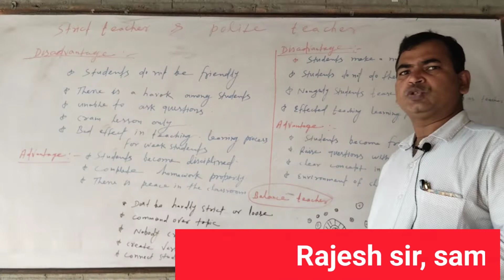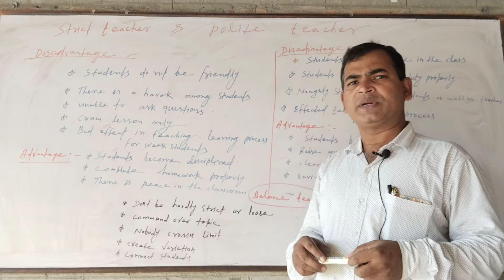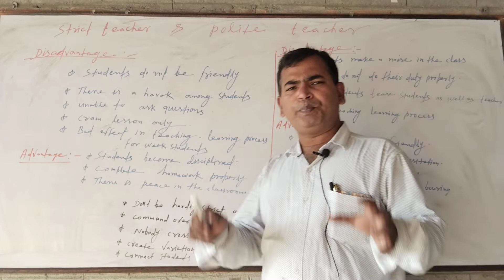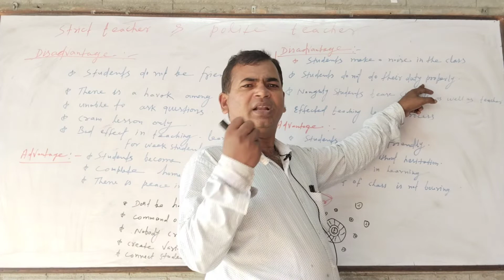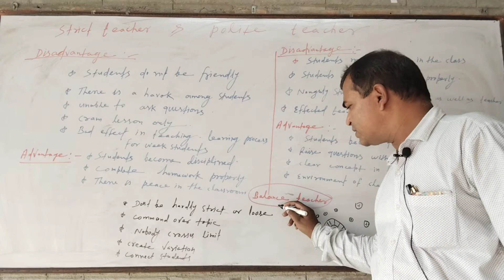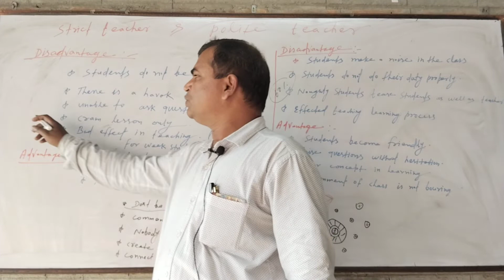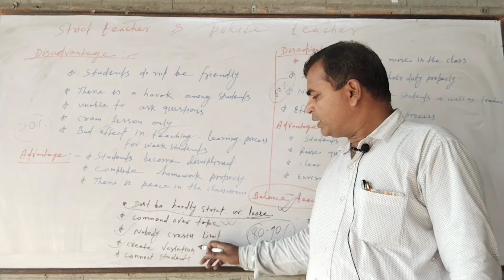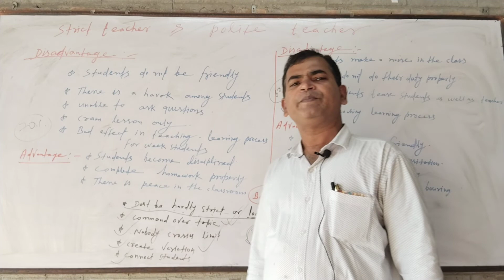Strict teacher verses Polite teacher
I have discussed here about advantage or disadvantage of strict teacher and advantage or disadvantage of polite teacher.so far I think we should be balanced teacher.